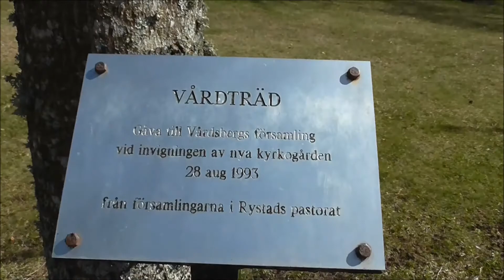Vårdsbergs kyrka - promenad på kyrkogården.